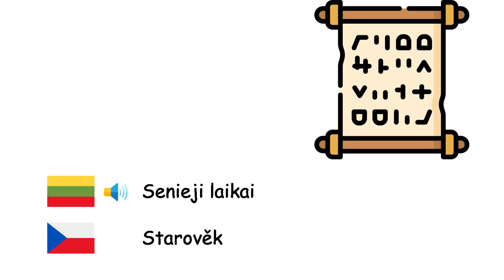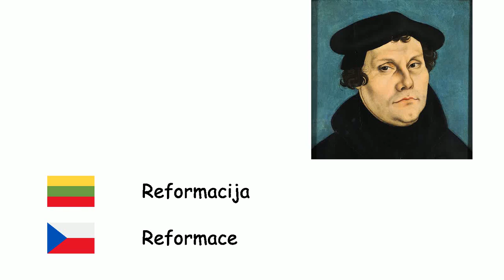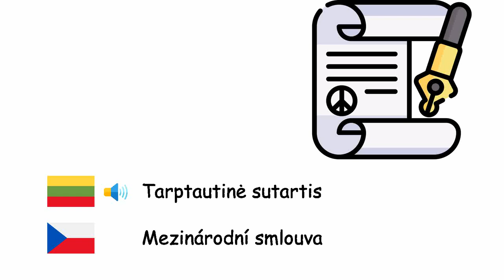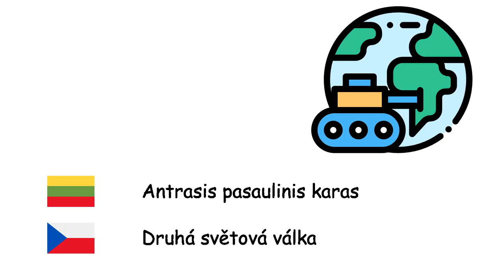Istorija (Čekų kalba) (lt-cs)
Fone TV
lt-cs-37
Dějiny (Čeština)
Priešistorė - Pravěk
Ledynmetis - Doba ledová
Akmens amžius - Doba kamenná
Bronzos amžius - Doba bronzová
Geležies amžius - Doba železná
Senieji laikai - Starověk
Viduramžiai - Středověk
Holocenas - Holocén
Feodalizmas - Feudalismus
Imperija - Říše
Kolonializmas - Kolonialismus
Renesansas - Renesance
Reformacija - Reformace
Pramonės perversmas - Průmyslová revoluce
Monarchija - Monarchie
Nacija - Národ
Gentis - Kmen
Archyvas - Archiv
Pilis - Hrad
Taika - Mír
Karas - Válka
Tarptautinė sutartis - Mezinárodní smlouva
Karalius - Král
Pirmasis pasaulinis karas - První světová válka
Antrasis pasaulinis karas - Druhá světová válka
Apgula - Obléhání
Civilizacija - Civilizace
Mūšis - Bitva
Riteris - Rytíř